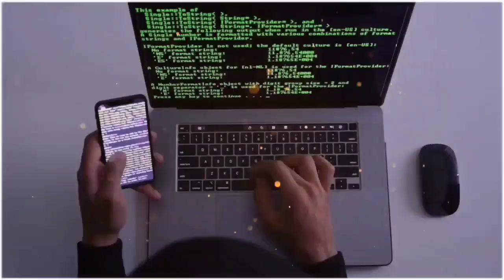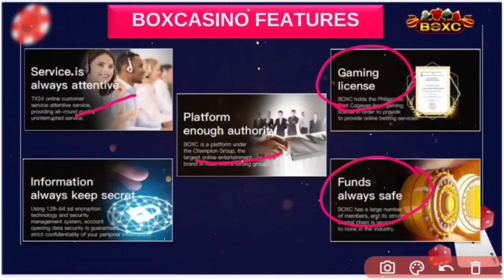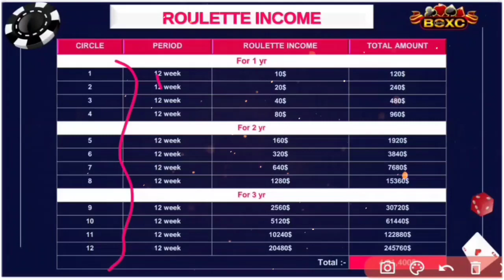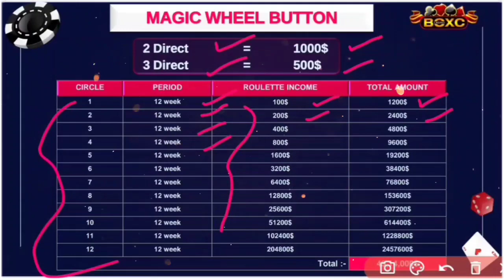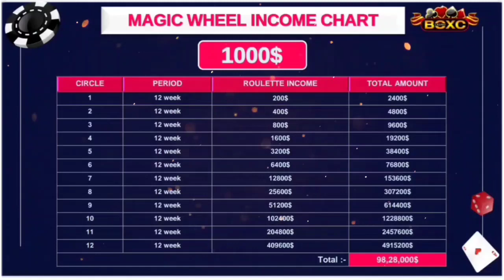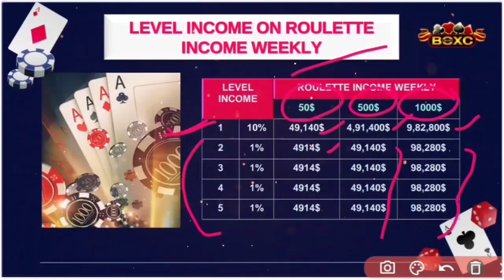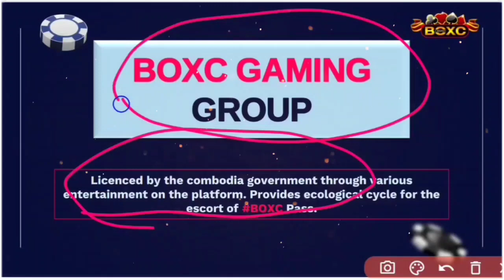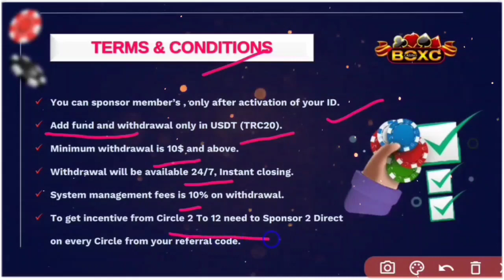BocCasino (BOXC) Full Business Plan In Hindi !! World's First Time Gaming Project In crypto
🎁 *Note:Box Casino Every Week $50 का 20% बिना किसी को JOIN करायें ओर हर 12 Week के बाद Every Week अपनी Income Double होगी Every Quarter 3 साल तक यानी $50 लगाकर $4,91,400*👇

*Business plan*

Registration के बाद Action के लिये तुरंत Call करे।*

✅🎉 *BoxC Coin listed on Coinmarket cap*🎉✅ 🎈🎈🎈🎈🎈🎈

👌दोस्तों एक बार अवश्य पढ़ें👌
🌸 दोस्तों नमस्कार 🌸
🌟💥 *यह एक Casino Coin है जहाँ आप मात्र 50$ से अकाउंट खोलकर 491400$ पाने के अधिकारी बन जाते हैं पूरे तीन साल में।* 💥🌟
🔥 यह पूरी तरह नॉन वर्किंग है जहाँ आपको इंकम लेने के लिए सिर्फ़ स्पिन करना है और इंकम लेते रहना है।🔥
*इस प्रकार सेः*
Cycle    Period    Roulette      Amount
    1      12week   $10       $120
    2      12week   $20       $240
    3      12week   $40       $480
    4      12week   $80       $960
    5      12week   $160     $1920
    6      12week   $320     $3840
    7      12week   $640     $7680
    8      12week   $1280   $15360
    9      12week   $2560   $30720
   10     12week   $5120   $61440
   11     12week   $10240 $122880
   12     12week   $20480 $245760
              *Total :    $491400*
Or isme Magic income bhi hai joh 2/3 Direct laga k open kiya jaa sakta hai
500$ and 1000$

🌹 यदि आप काम करना चाहते हैं और आप किसी को स्पॉन्सर करते हैं तो आपको इस प्रकार से इंकम मिलती हैः

🛑 *BoxC* प्लान Casino base दुनिया का एक अद्भुत प्लान है आइए जानते हैं...*👇
🌼 *Cambodia Based*
🌼 *Casino platform*
🌼 *Listed on Coinmarket Cap*
🛑 *BoxC* एक ऐसा सिस्टम है जो 2022 से चल रहा है जिसमें आप बिना टीम बनाये $491400 गारंटेड कमा सकते हैं।

🌹 *Box Coin* 🌹
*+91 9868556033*